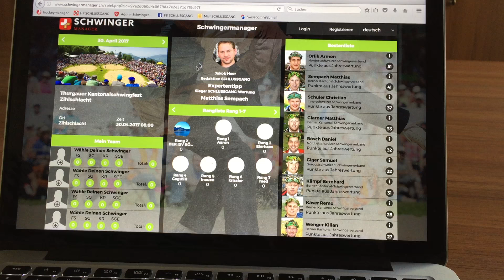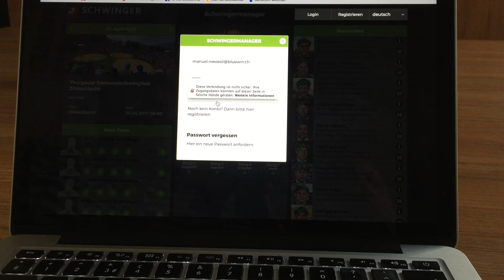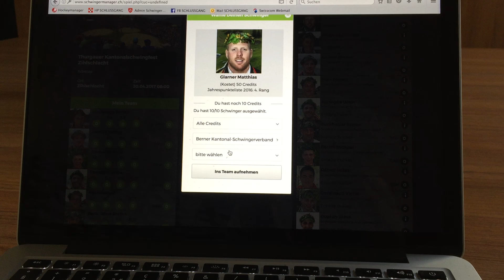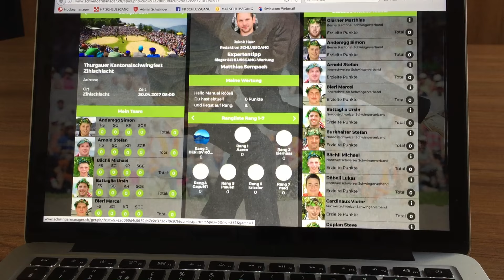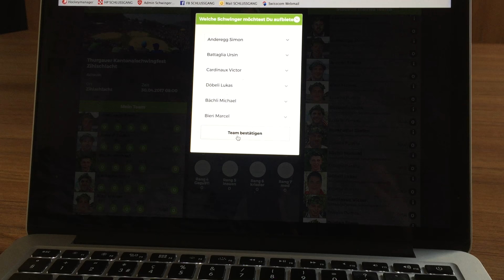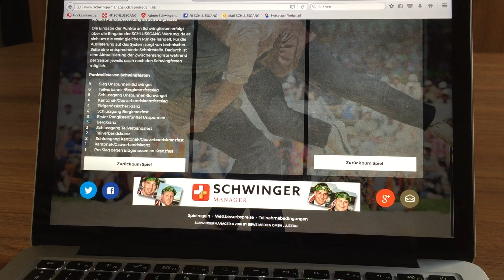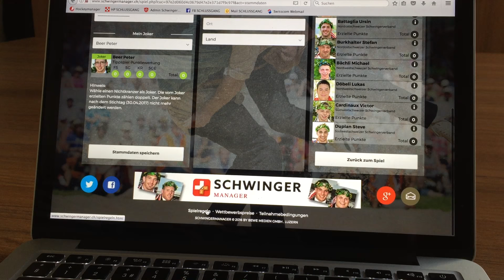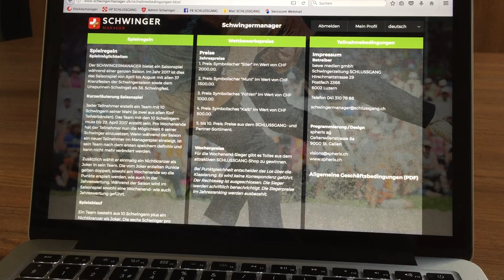Schwingermanager.ch 2017 - Tutorial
Beschreibung und Erklärung vom Schwingermanager.ch-Spiel von der Schwingerzeitung SCHLUSSGANG.